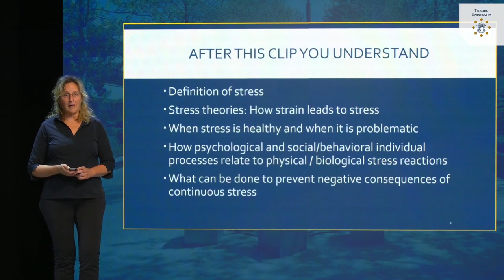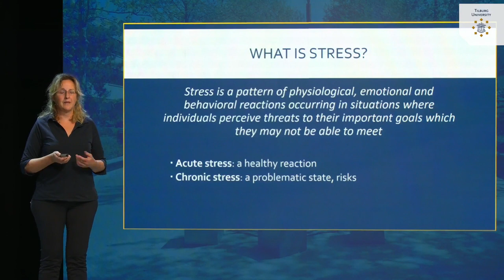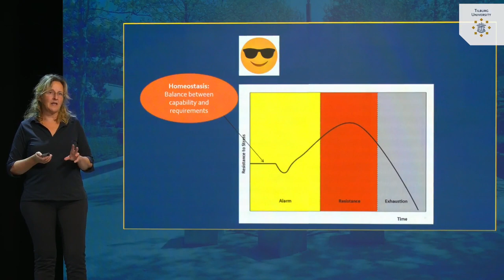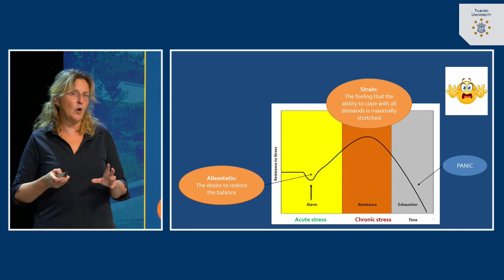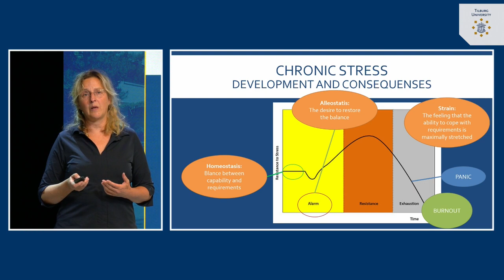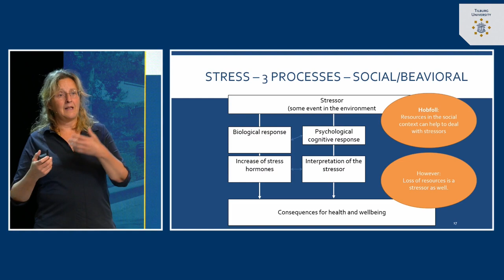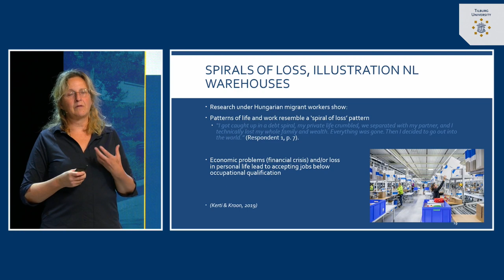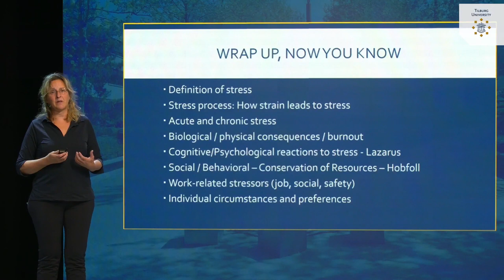#8.2 Theories about stress | dr. Brigitte Kroon | Tilburg University